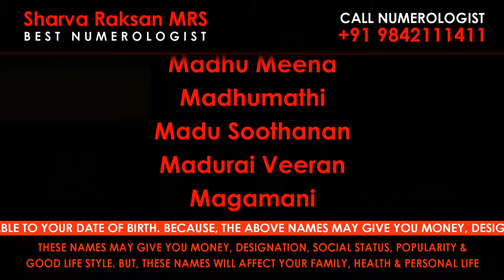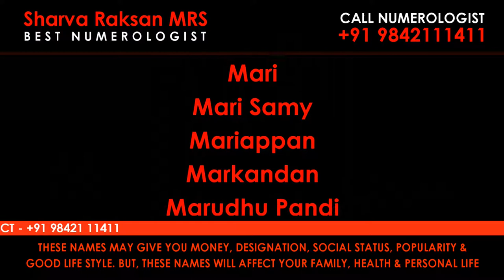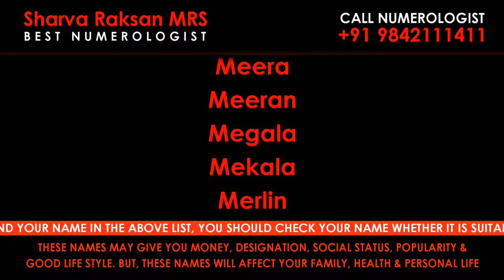L / M / WRONG / WORST / DANGER / AFFECTING / NEGATIVE VIBRATION NAMES / NUMEROLOGIST / 9842111411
Best Numerologist

ROYAL ROMANTIC
CERTIFIED BY CENTRAL GOVERNMENT OF INDIA
Address : MANTHRALAYAM
Madurai-625 009
Tamilnadu
India

Numerologist in Aarani, Numerologist in Agastheeswaram, Numerologist in Alandur, Numerologist in Alangudi, Numerologist in Alangulam, Numerologist in Alangulam, Numerologist in Alathur, Numerologist in Ambasamudram,

Numerologist in Ambattur, Numerologist in Ambur, Numerologist in Aminjikarai, Numerologist in Anaicut, Numerologist in Anaimalai, Numerologist in Anchetty, Numerologist in Andimadam, Numerologist in Andipatti, Numerologist in

Bodniayakkanur, Numerologist in Budalur, Numerologist in Chengalpattu, Numerologist in Chengam, Numerologist in Cheranmahadevi, Numerologist in Chetpet, Numerologist in Cheyyar, Numerologist in Cheyyur, Numerologist in